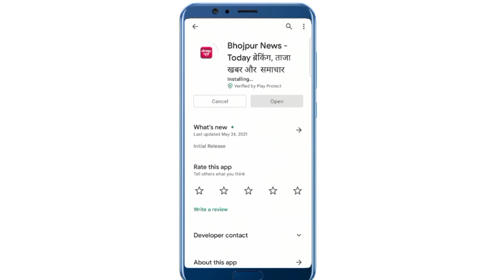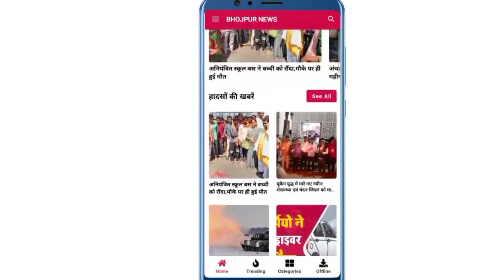Bhojpur News : 4 अप्रैल 2022 भोजपुर जिले की 10 बड़ी खबरें, फ़टाफ़ट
Bhojpurnews.in. Bhojpur News.   Today Bhojpur Samachar. Local News District News
Bhojpurnews. Bhojpur. arrah.  bihar. Ara. bhojpurnews. bhojpurnewslive. ara bhojpur news live. bhojpur news ara. bhojpurnewsarabihar. biharbhojpurnews. bhojpurnewsinhindi. arrahbhojpurnews. pirobhojpurnews. arabhojpurnews. bhojpurcrime. bihiyabhojpurnews.  shahpurbhojpurnews. jagdishpurbhojpurnews. LatestHindiNews.

About Bhojpur
1972. Earlier it was the part of Shahabad district. This district is named "Bhojpur" after great Parmara King Bhoja as most early settlers were Rajput rulers of Parmara dynasty then called as Ujjainiya the year 1972, Shahabad district was bifurcated in two parts namely Bhojpur and Rohtas. Buxar was a subdivision of old Bhojpur district